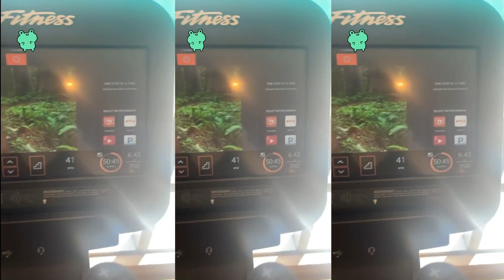రామ్ చరణ్ హీరోయిన్ నేహా శర్మ అందాల వరద || Ram Charan heroine Nehar Sharma Workout Video || Ramcharan